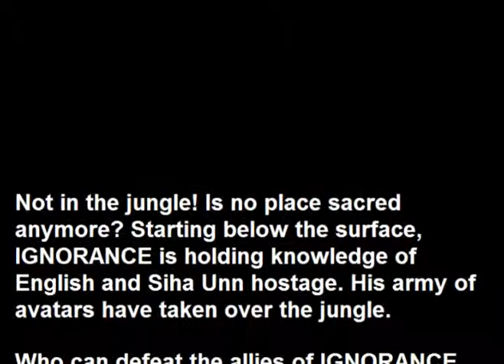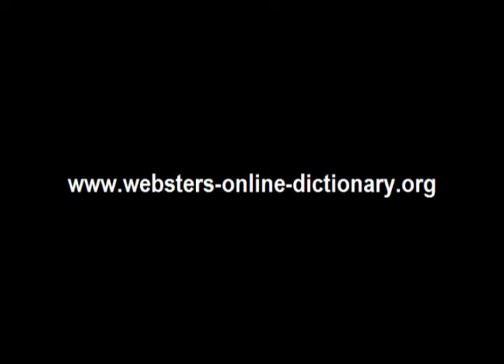Webster's Siha Unn - English 3D Jungle Adventure